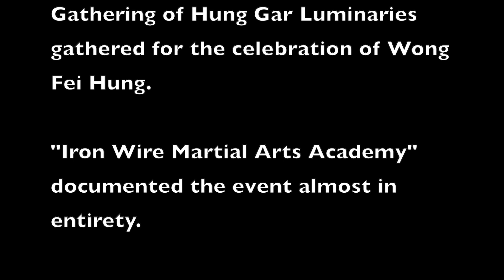💥 Hung Gar: Lam Jo, Y.C Wong, Gordon Liu, Chen Kuan-Tai, Chow Keung, Lam Chun Fai, Sifu Lee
Sifu Jacob A. Brinnand, a student and Disciple of Grand Master Y.C.Wong shares his journey, footage, and experience of the 160th Anniversary of Wong Fei Hung. For 14 days the Y.C.Wong School and its party journeyed across Hong Kong and into mainland Guangdong, China. We trained, dined, and traveled with a World Wide Gathering of teachers (Hung Gar Authorities) and Shaw Brothers Movie Stars from USA, Australia, Singapore, Malaysia, Hong Kong, Hungary, China, Europe and more…

This once in a lifetime account is shared for the first time in almost its entirety by @IronWireMartialArts!

The highlights of our trip included the Bao Feng Temple in Xiqiao Mountain, Po Lin Temple Monastery on Lan Tau Island, Visiting the “Lion King of the World” at the Zhonglian Martial Arts association, Performed for 10,000 people on a river raft, a meet and mingle with World Wide teachers including Shaw Brother Movie Stars, observed the fiercely competitive High-Piled Southern Lion Dance, and performed in the Wong Fei Hung Memorial Temple in honor of our imperator’s 160th Birthday.

We are proud to share our accounts of this expedition to help preserve the culture, history and events of this monumental occasion and to propagate the Hung Kuen System of Gung Fu.

This video production was a very large production, so it has been divided into 3 parts.
Part 1 is an introduction
Part 2 is the Journey and Gung Fu demonstrations
Part 3 is the Lion Dance Competition with Gung Fu Demonstrations.

All videos have a video table of contents, so each viewer can access their favorite section.

This video contains historical footage, rare demonstrations, and is a wonderful account of what it now considered Hung Gar / Tiger Crane Kung Fu History.

All rights are reserved for these photos & videos. The content’s and its material are copy-written and is the property of its creator Jacob Brinnand and Iron Wire Martial Arts.

Social Handles
YouTube.com/IronWireMartialArts
Instagram.com/ironwiremartialarts
Facebook.com/IronWireMartialArts
Twitter.com/IWMAofficial